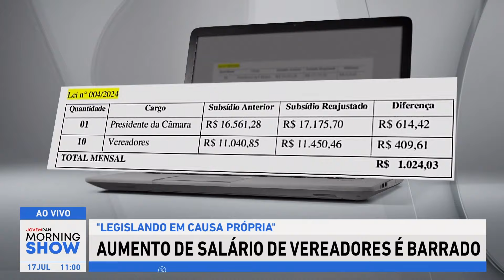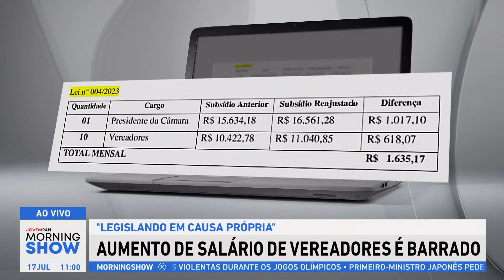Aumento de SALÁRIO de VEREADORES de Apucarana é BARRADO; Daniel Ribas CONTA TUDO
Os vereadores de Apucarana estavam legislando em "causa própria" com um projeto que aumentava o salário dos parlamentares, mas uma ação civil conseguiu barrar liminarmente o último aumento de 2024. Para falar sobre o assunto, o Morning Show entrevista o advogado Daniel Ribas, que participou do processo.